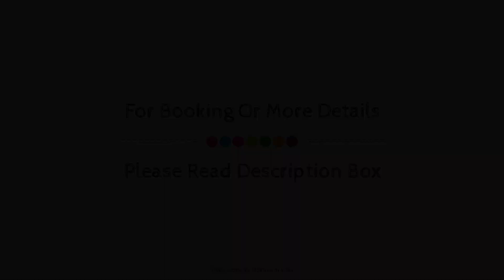SPOT ON Hotel Kgn, Bilaspur, India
About Property:
Ideally located in the Bilaspur area, SPOT ON 37167 Hotel KGN promises a relaxing and wonderful visit. The property offers a high standard of service and amenities to suit the individual needs of all travelers. Service-minded staff will welcome and guide you at SPOT ON 37167 Hotel KGN. All rooms are designed and decorated to make guests feel right at home, and some rooms come with towels, fan, television, toiletries. The property offers various recreational opportunities. No matter what your reasons are for visiting Bilaspur, SPOT ON 37167 Hotel KGN will make you feel instantly at home.
Searching For
1. SPOT ON Hotel Kgn - Bilaspur
2. SPOT ON Hotel Kgn - Bilaspur Virtual Tour
3. SPOT ON Hotel Kgn - Bilaspur Rooms
4. SPOT ON Hotel Kgn - Bilaspur Amenities
5. SPOT ON Hotel Kgn - Bilaspur Videos
6. SPOT ON Hotel Kgn - Bilaspur Offers
7. SPOT ON Hotel Kgn - Bilaspur Deals
Audio Credit:
Track Title: Subway Dreams
Artist: Dan Henig